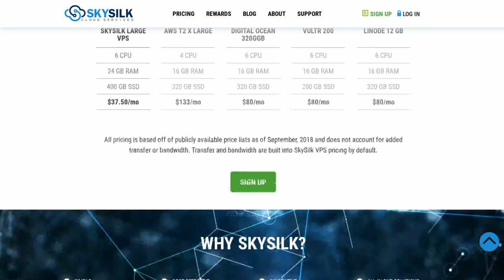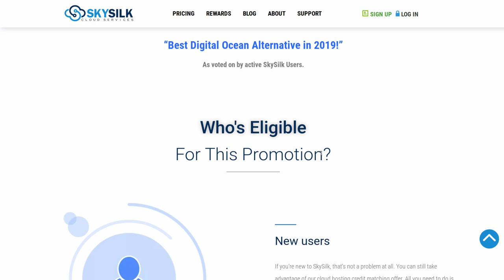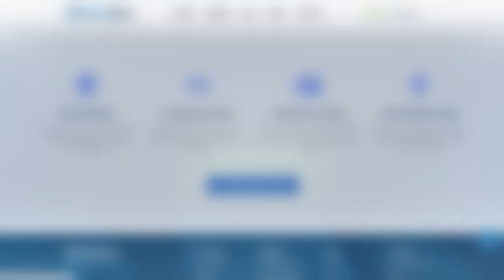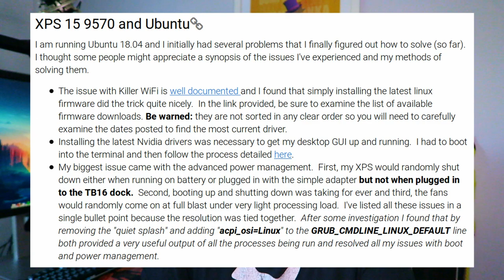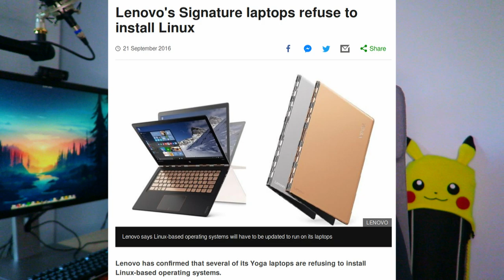Planned Obsolescence in Modern Laptops - A Love letter to Linux and System76